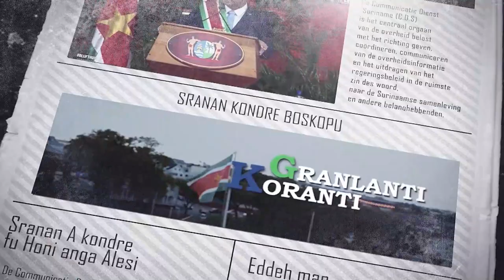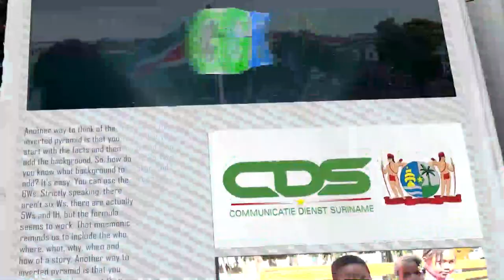𝔾ℝ𝔸ℕ𝕃𝔸ℕ𝕋𝕀 𝕂𝕆ℝ𝔸ℕ𝕋𝕀(JAVAANS) DD 18 AUGUTUS 2022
De onderwerpen in deze aflevering zijn:
- Stuurgroep moet werken naar effectievere douaneorganisatie
- Werkgroep ingesteld om ontwikkeling Kabalebo op gang te brengen
- President Santokhi naar Agri-Investment Forum & Expo op
Trinidad & Tobago